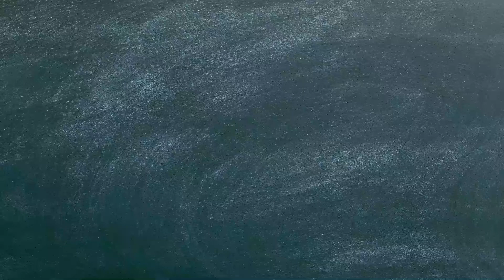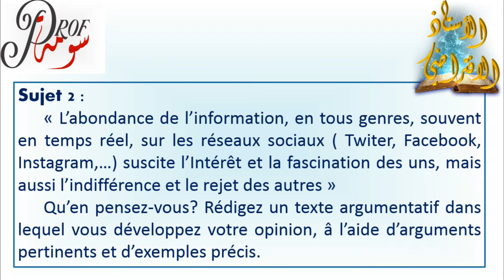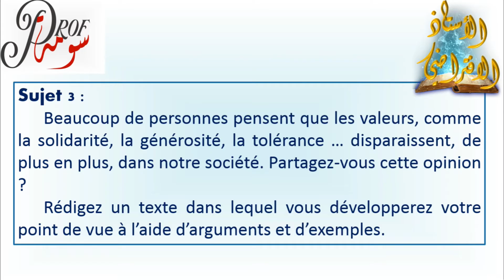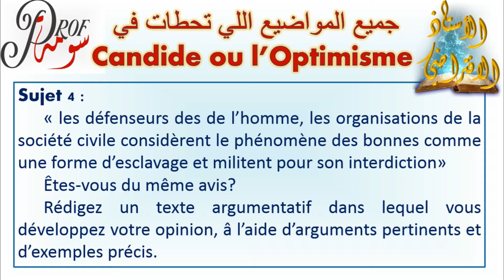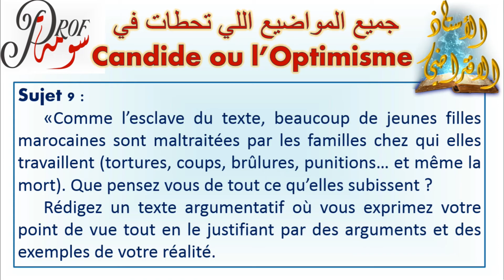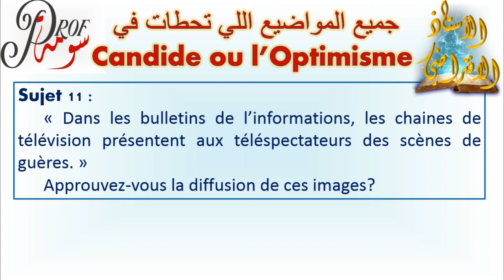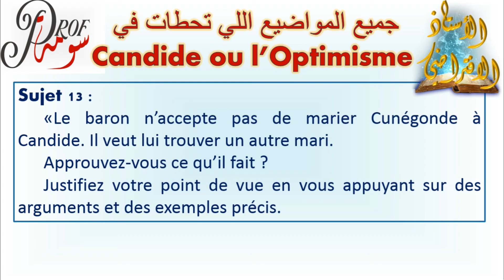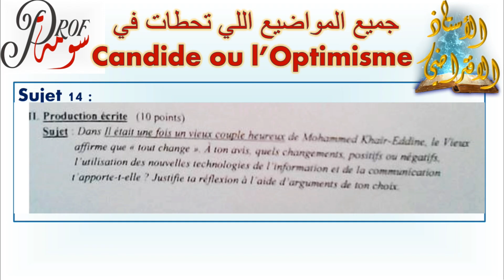candide ou l optimisme جميع المواضيع اللي تحطات في الانشاء وفي هاد الرواية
profsouma لاتبخلوا بدعمكم لي
tous les sujets de candide
tous les sujets de production écrite 1bac
production écrite antigone, production écrite 1 bac la boite a merveille,
production écrite bac libre, production écrite 1 bac texte argumentatif, production écrite voyage,
production écrite le dernier jour d'un condamné, production écrite antigone et ismène,
production écrite candide, production écrite confinement, production écrite conclusion,
production écrite covid 19, production écrite de antigone, production écrite driss dotcom, production écrite décrire un lieu,
production écrite regional, production écrite sur la modernité,
 sur le voyage, sur l'immigration, sur la peine de mort texte argumentatif, sur le bonheur,
production écrite 2 année collège, production écrite 2 bac texte argumentatif, production écrite 2 bac libre, production écrite 2 bac il etait une fois, production écrite 2 bac candide le travail,
production écrite 2ème année collège, plan simple  examen de francais 1 bac la boite a merveille, examen francais 1 bac examen régional le dernier jour d'un condamné, examen régional, examen régional antigone, examen régional français 3ème année collège 2019,
examen régional la boite à merveilles avec correction, examen régional le dernier jour d'un condamné chapitre 1, examen régional comptabilité analytique, examen régional le dernier jour d'un condamné chapitre 2, examen régional la boîte à merveilles chapitre 1, examen régional antigone et la nourrice explication et correction تصحيح الامتحان الجهوي👆👆👆, examen regional,
examen régional bac libre session de rattrapage candide chapitre 30 tanger tétouan 2020,
examen régional la boîte à merveilles, examen régional la boite à merveilles chapitre 2,
examen régional casablanca settat 2017,
examen régional d'antigone, examen regional francais, examen régional français,
examen régional français 3ème année collège 2018,
examen régional le dernier jour d'un condamné chapitre 13, examen régional svt 3ème année collège 2019, examen_régional_2020, antigone examen régional 2020
كيفية تنظيم الوقت
تصحيح جهويات